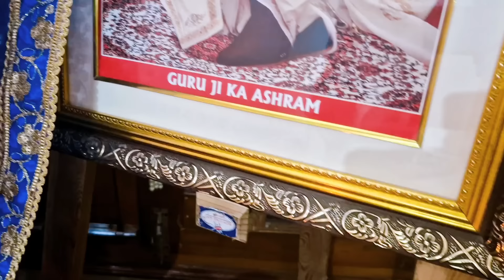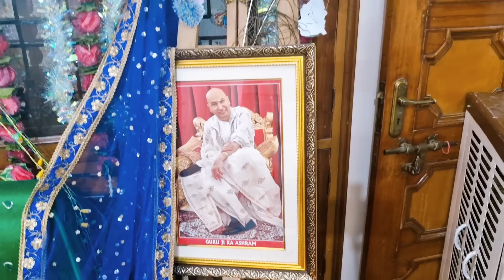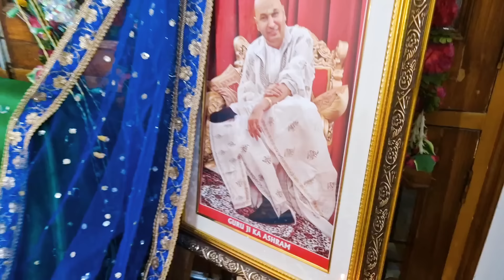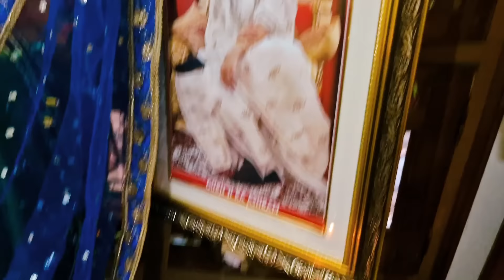Guruji Ka Satsang | आंटी तू यह चाहती है ना कि मैं तेरे घर Permanent वास करूं तो तू यह सत्संग सुन